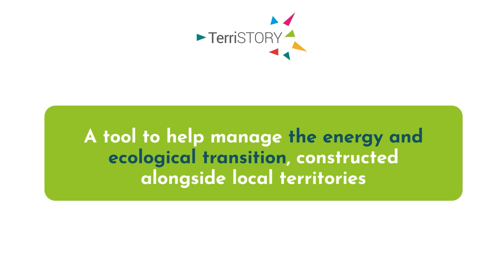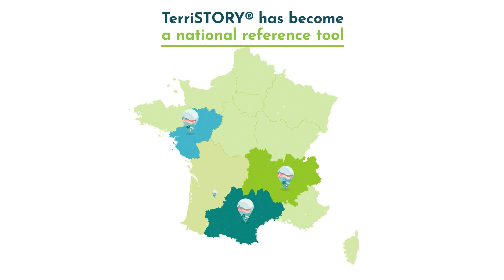An overview of TerriSTORY in 2 minutes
A tool to help manage the energy and ecological transition, constructed alongside local territories